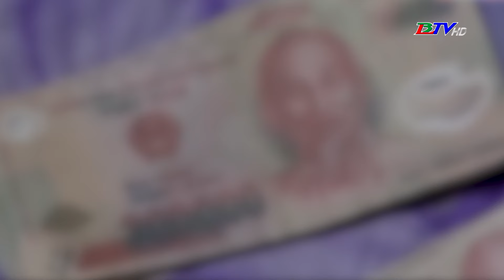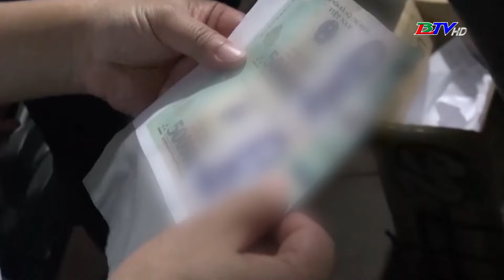Đề nghị truy tố 4 đối tượng làm và lưu hành tiền giả